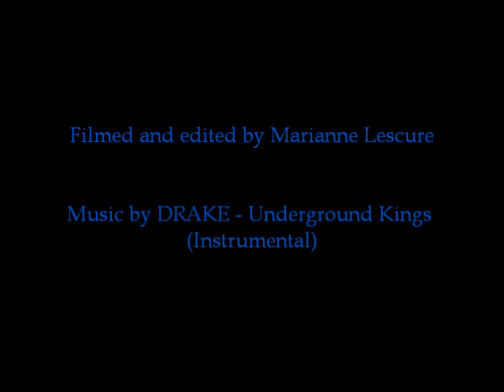Shepard Fairey & Obey Giant crew in Paris / Rise Above Rebel / Rue Jeanne d'Arc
Shepard Fairey and his crew made a beautiful new mural in the 13th arrondissement of Paris. Paris - June 2012